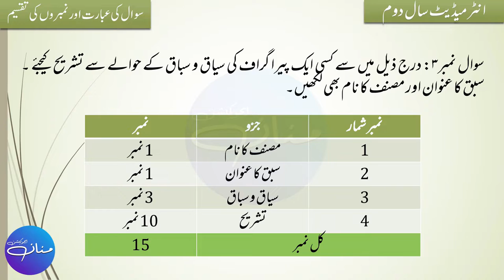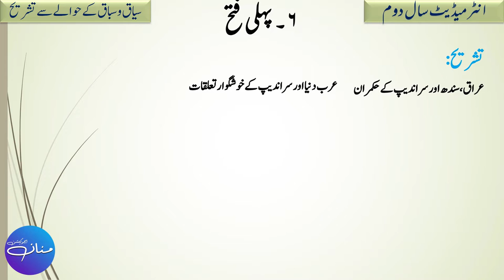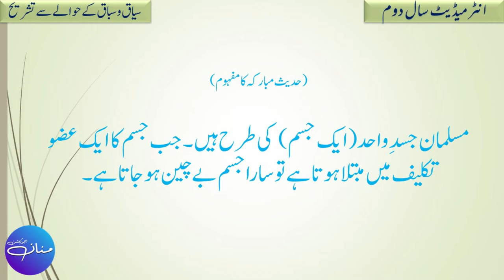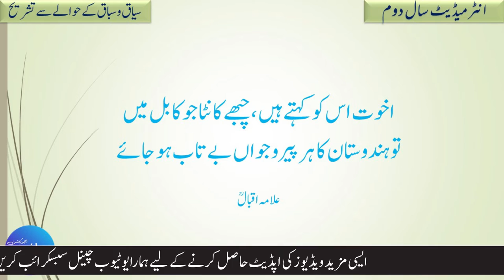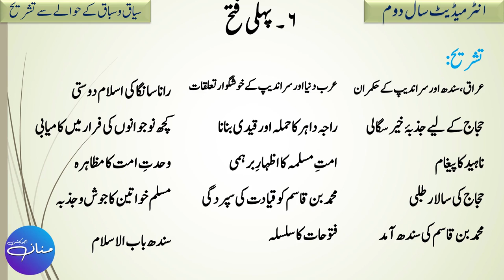Pehli Fatah ( پہلی فتح ) 2nd Year Urdu Chapter 6 Iqtibas Ki Tashreeh | Seyaaq o Sabaaq Ki Tashreeh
In this video, we are going to learn how to explain (do tashreeh) an Urdu paragraph with reference to the context. This lecture is prepared for the students of Intermediate II i.e. F.Sc, ICS, ICom, F.A II from the book "Sarmaya-e-Urdu" which is taught in grade 12 in Punjab Pakistan. The lecture is based on the chapter "Pehli Fatah" which is taken from the novel/book "Muhammad Bin Qasim" written by Sharif Hussain who used the pseudonym Nasīm Hijāzī commonly transliterated as Naseem Hijazi or Nasim Hijazi. Among the notable writers of his time, Ibn-e-Safi, Saadat Hasan Manto, and Shafiq-ur-Rehman were his popular contemporaries. He lived most of his life in Pakistan and died on 2 March 1996.